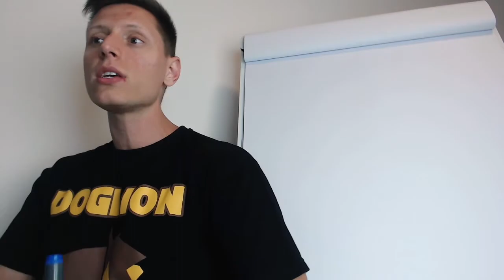O seu filhote apanha do seu cão mais velho? Esse pode ser o motivo!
👉🏻 aula online gratuita :COMO ENSINAR O SEU CÃO A FAZER XIXI COCÔ NO LUGAR CERTO EM 5 PASSOS - Quarta Feira as 8 da noite